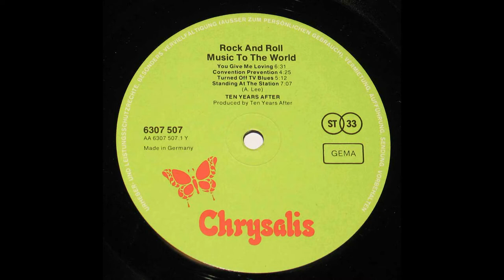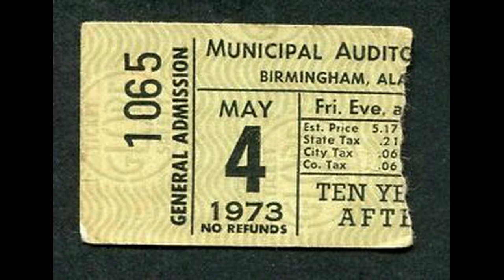"ROCK AND ROLL MUSIC TO THE WORLD" - TEN YEARS AFTER